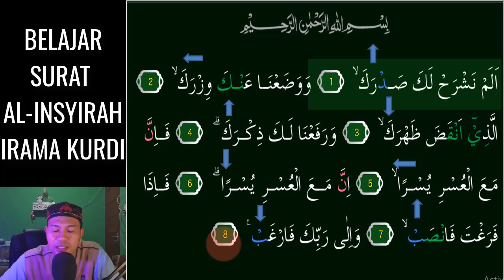SURAT AL INSYIRAH JADI MUDAH DAN MERDU KALAU HAFAL 3 NADA KURDI INI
Assalamu'alaikum. Video kali ini kita belajar  irama KURDI Yang Merdu pada surat AL-INSYIRAH 3 Nada InsyaAllah Mudah dipelajari